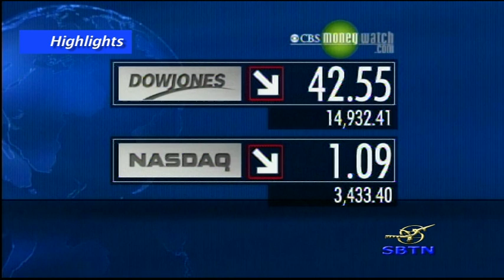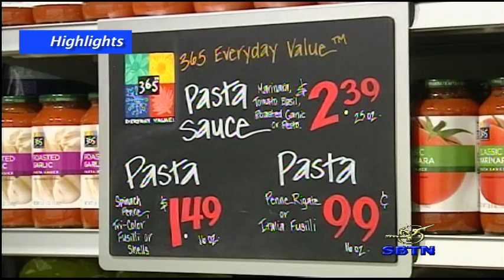7/3/13 - SBTN MORNING với Đỗ Dzũng & Mai Phi Long